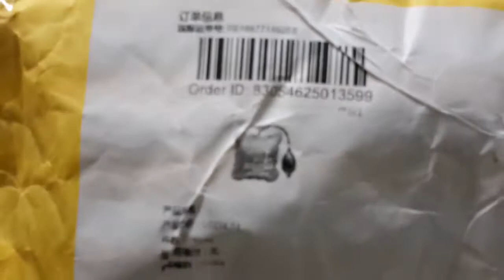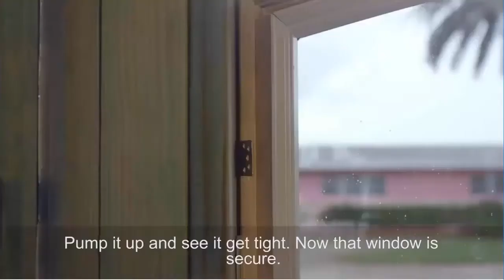Bolsa de Ar Inflável Multifuncional